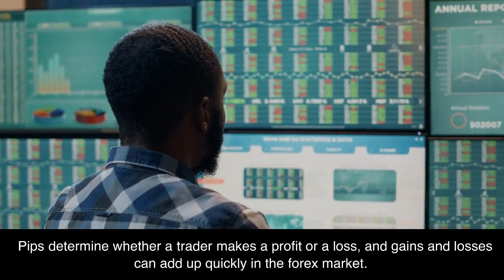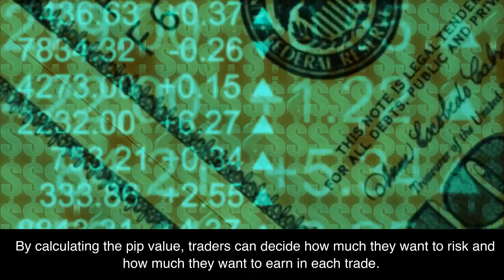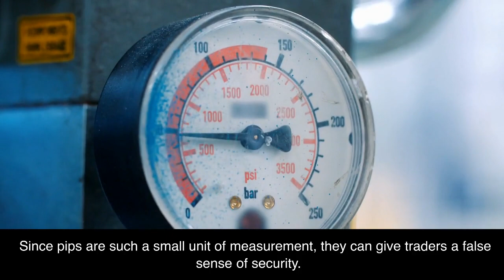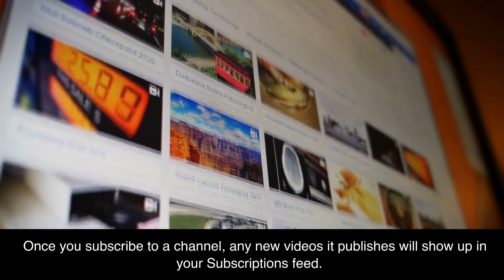What is a Pip In Forex Trading?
In this video, you'll learn what a pip is in forex trading and how it works